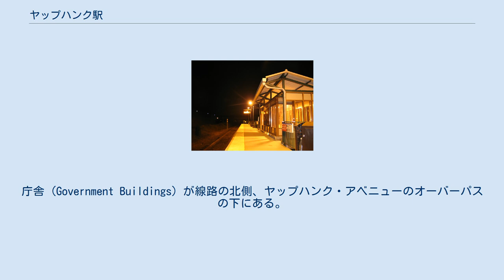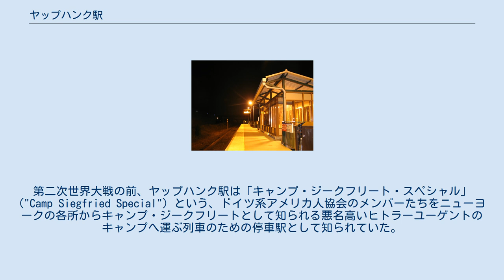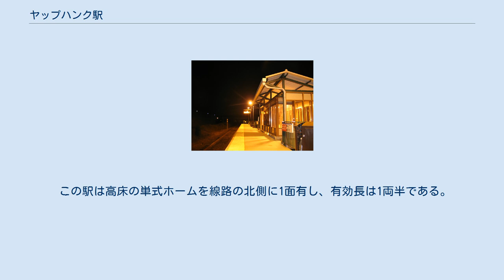ヤップハンク駅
ヤップハンク駅（英: Yaphank）とはニューヨーク州ヤップハンクの村落にあるロングアイランド鉄道の本線（グリーンポート支線）の駅である。
サフォーク郡道21号線（ヤップハンク・アベニュー）付近のパーク・ストリートにある。
サフォーク郡の中や周りにある通り (streets) からアクセスすることも可能である。
ヤップハンク駅と次駅のリバーヘッドの間の距離は14.7マイルと、LIRRの駅間の中で最も長い距離である。
庁舎 (Government Buildings) が線路の北側、ヤップハンク・アベニューのオーバーパスの下にある。
 駅に最も近い2つの場所はサフォーク郡警察署の auto mechanics shop（別名、「ベクター・センター」 ("Vector Center")）およびジョージア・パシフィック鉄道の貯木場である。
歴史的なサフォーク郡救貧院納屋と旧サフォーク郡サナトリウム (Suffolk County Sanitorium) を駅や線路を跨ぐヤップハンク・アベニューの橋の北西で見ることができる。
 ヤップハンク駅は当初ミルビル駅 (Milleville station) として1845年に建設され、LIRRの時刻表には Millville と Milleville の両方が書かれた。
それは1年後に改名され、それ以来その名前のままである。
ヤップハンク駅は、精巧で派手なヴィクトリア様式の木工品 (elaborate gingerbread woodwork) を持っていた2代目の駅舎に1875年に置き換えられた。
第二次世界大戦の前、ヤップハンク駅は「キャンプ・ジークフリート・スペシャル」 ("Camp Siegfried Special") という、ドイツ系アメリカ人協会のメンバーたちをニューヨークの各所からキャンプ・ジークフリートとして知られる悪名高いヒトラーユーゲントのキャンプへ運ぶ列車のための停車駅として知られていた。
装飾的な特徴は1941年6月にかなり削減され、その後その駅舎が1958年に閉鎖され、1961年に全焼した。
以後、それはコンクリートに囲まれた待合所つきのプラットホーム (sheltered platform) とほぼ同じであった。
高床のプラットホームが1990年代の間にこの配置を置き換えた。
 ヤップハンク駅の東で、ヤップハンクの中のもう1つの駅、カーマンズ・リバー駅 (Yaphank Carman's River) が1844年に建設された。
それはLIRRの本線の一時的な終点として、マナーヴィル駅とリバーヘッド駅が1845年に建設されるまで利用された。
 この駅は高床の単式ホームを線路の北側に1面有し、有効長は1両半である。
本線はこの場所では1線である。